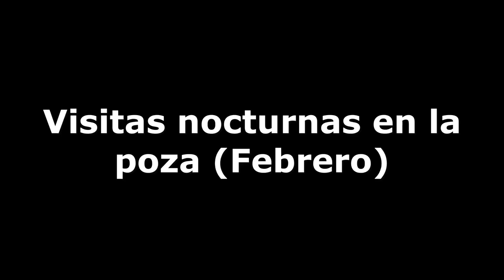Visitas nocturnas en la poza (Febrero)